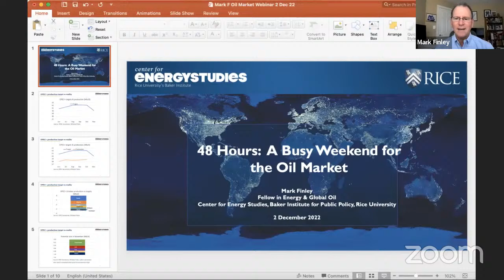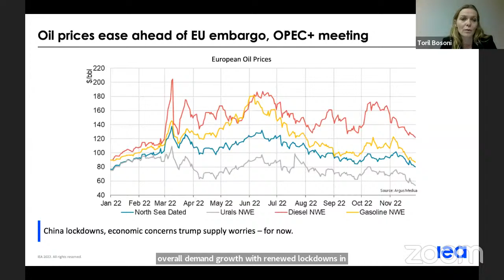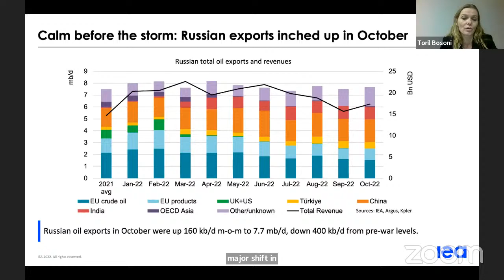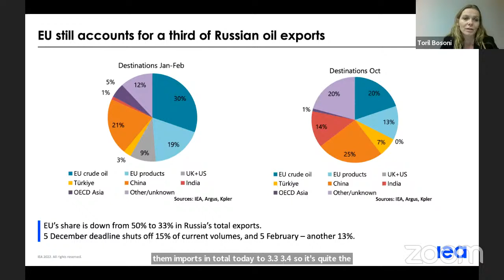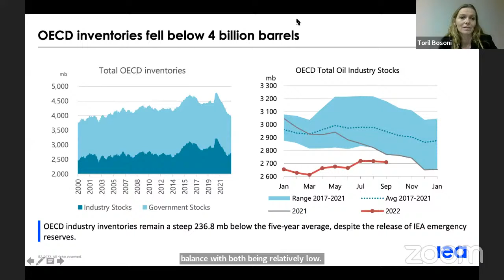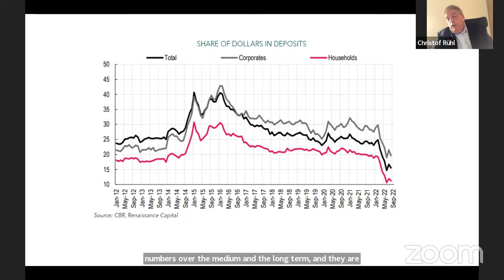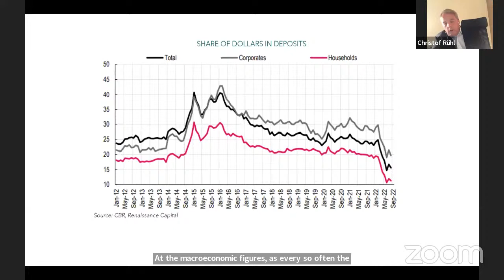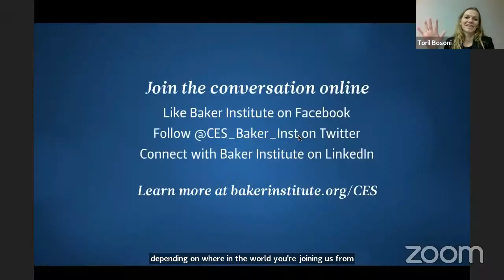48 Hours: What Two Crucial Days in December Could Mean for the Oil Market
Several upcoming events over a brief two-day period could have profound implications for the global oil market. They include the next OPEC+ meeting on Sunday, Dec. 4, the start of the European Union’s embargo on Russian crude oil on Monday, Dec. 5, and the start of the U.S.-led G-7 price cap on Russian oil sales, which is also scheduled to begin on Dec. 5.

In this webinar, experts discussed what these events could mean for the economy, energy security and the oil market — including prices of gasoline and diesel fuel. How will Russian oil production and exports be impacted, and how will Russia respond? Will Saudi Arabia and other OPEC+ countries compensate for any lost supply? And what is the broader global market context in which these events will take place?

Mark Finley, fellow in energy and global oil at the Baker Institute, moderated a conversation between Toril Bosoni, head of the oil industry and markets division at the International Energy Agency (IEA), and Christof Rühl, senior research scholar at the Center on Global Energy Policy at Columbia University’s School of International and Public Affairs. A Q&A session followed the discussion.

Panelists

Toril Bosoni
Head, Oil Industry and Markets Division, International Energy Agency

Christof Rühl
Senior Research Scholar, Center on Global Energy Policy, Columbia University’s School of International and Public Affairs

Moderator

Mark Finley
Fellow in Energy and Global Oil, Baker Institute

About the Baker Institute
The Baker Institute is a nonpartisan public policy institute at Rice University. Ranked the No. 1 university-based think tank in the world, its mission is to bridge the world of ideas and the world of action.